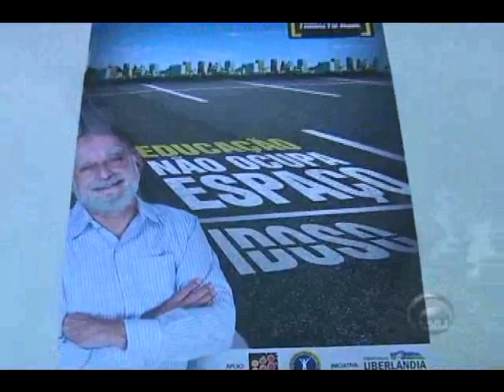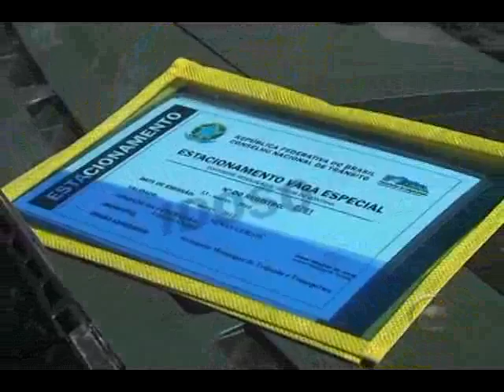SU CAMPANHA IDOSOS exibido em 05/12/2013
A SETTRAN lançou em novembro a campanha de conscientização sobre o uso das vagas especiais destinadas a idosos e pessoas com deficiência. A repórter Fabiene Silva e o cinegrafista Rafael Crosara acompanharam o trabalho dos agentes de trânsito para saber como anda esta iniciativa.